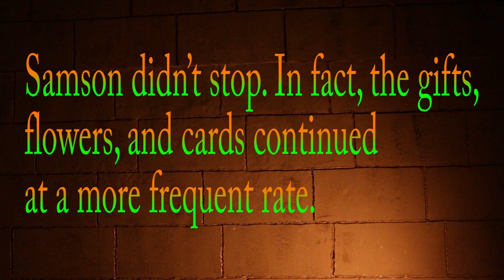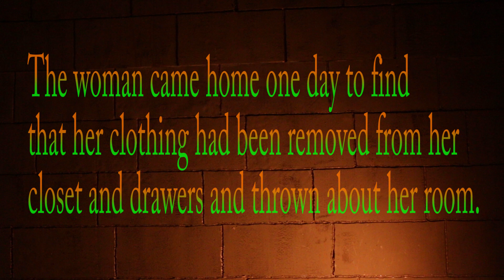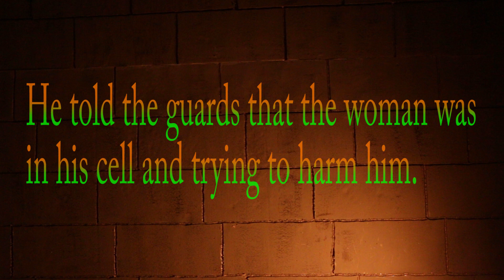Unhealthy Obsession (Dark upbeat ambient music)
This is a fun and groove filled track that is paired with a story. The story highlights the dangers and dire consequences of obsession.